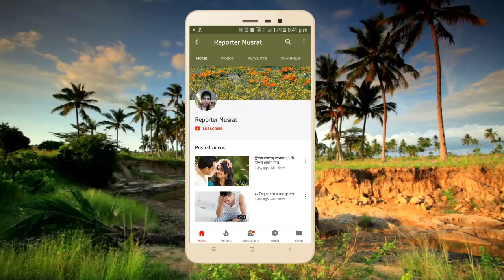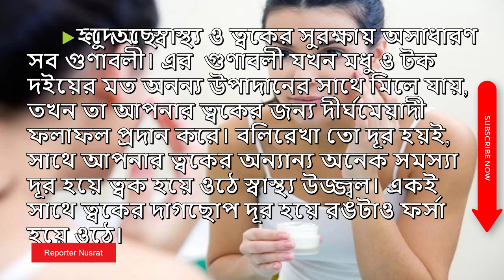বলিরেখা, ব্রণ ও ডার্ক সার্কেল দূর করে রঙ ফর্সা করবে এই অসাধারণ ফেসমাস্ক